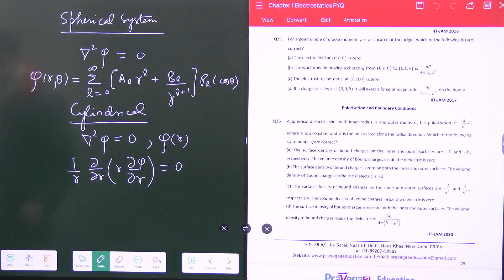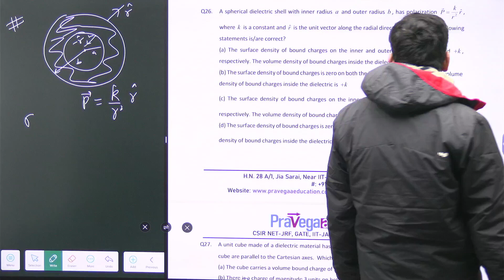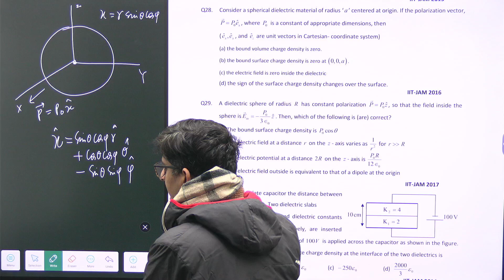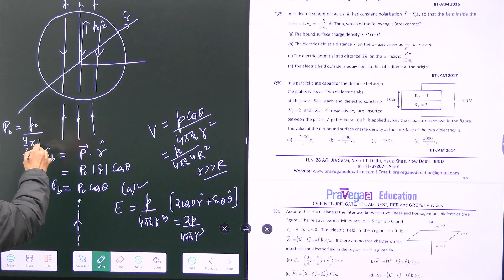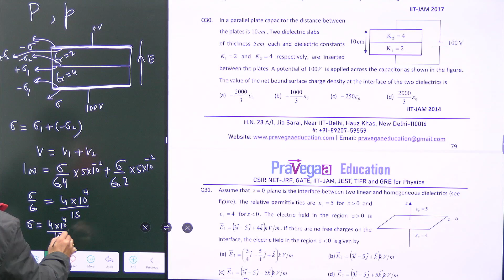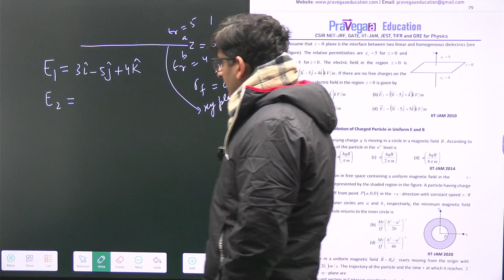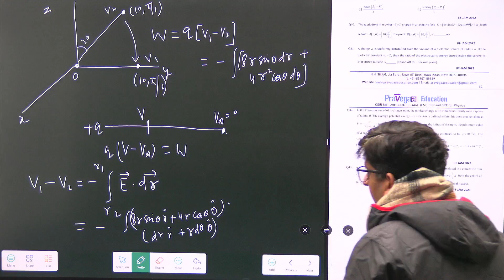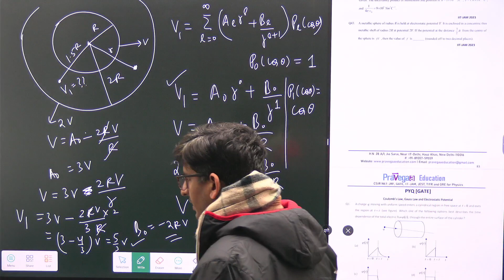Crash Course | EMT | Lecture 2 |Dr. Alok Ji Shukla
Are you a student pursuing a degree in physics or physical sciences? 🌌 Whether you're preparing for competitive exams like IIT-JAM, CSIR, NET, JRF, GATE, JEST, or TIFR, we've got you covered!

In this video, we're excited to introduce you to a treasure trove of free study materials, problem solutions, and educational resources that will supercharge your academic journey. 🚀

At Pravegaa, we're dedicated to empowering students like you with high-quality, accessible, and comprehensive resources to help you excel in your studies. 📖

Don't miss out on this incredible opportunity to boost your knowledge and ace those exams. Click the links above to start your journey towards academic success!